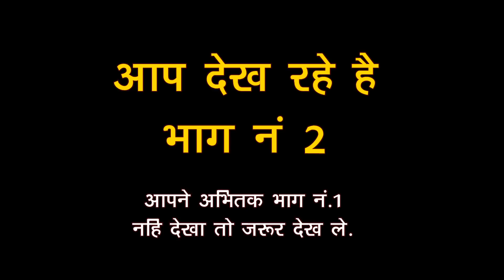चंदन पेड काहा बेचे ? ईसका मार्केट काहा उपलब्ध है ? पेड काटने के लिये परमीशन कैसे ले.